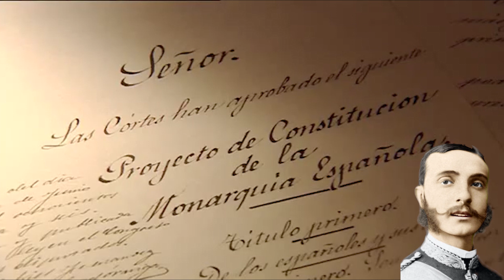Alfonso XII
Biografía resumida de Alfonso XII. Reinó desde 1875 a 1885.